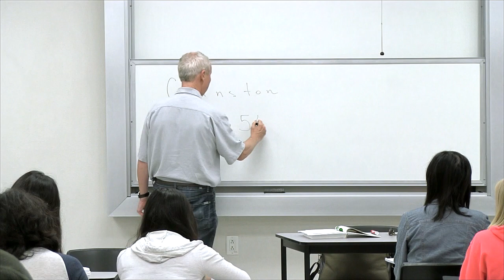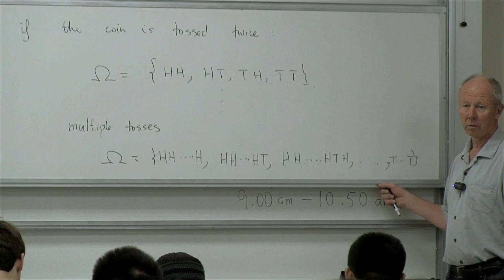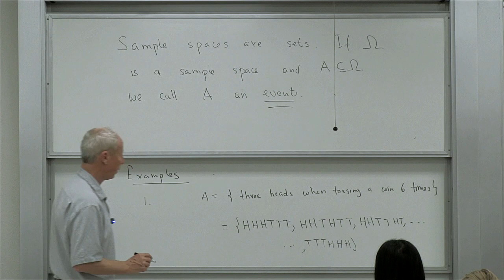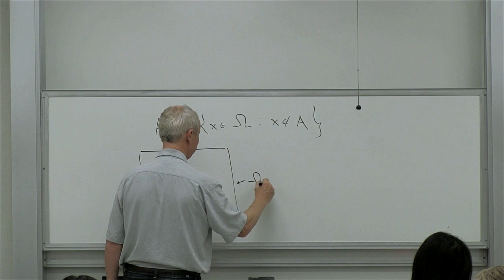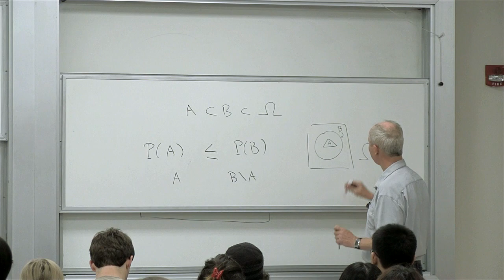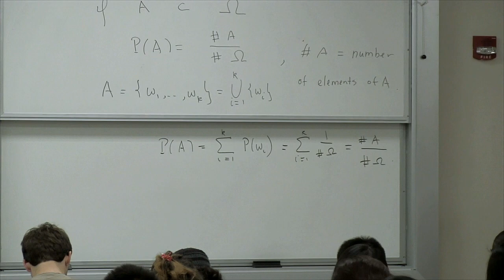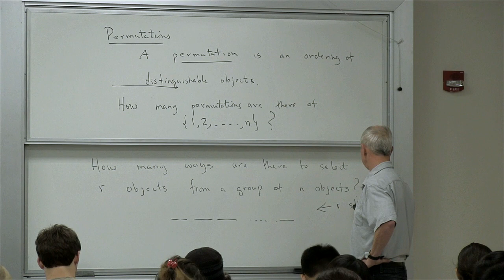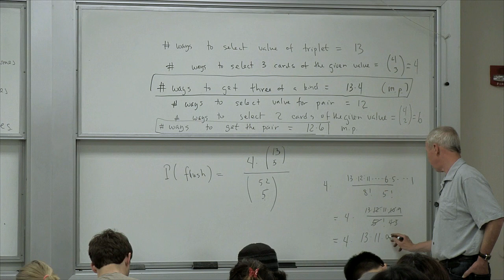Introduction to Probability and Statistics 131A. Lecture 1. Probability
UCI Math 131A: Introduction to Probability and Statistics (Summer 2013)
Lec 01. Introduction to Probability and Statistics: Probability
Instructor: Michael C. Cranston, Ph.D.

Description: UCI Math 131A is an introductory course covering basic principles of probability and statistical inference. Axiomatic definition of probability, random variables, probability distributions, expectation.

Required attribution: Cranston, Michael C. Math 131A (UCI OpenCourseWare: University of California, Irvine), [Access date].